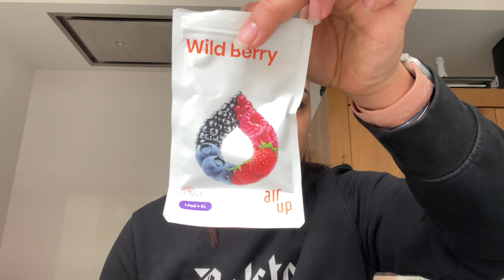VLOG 34 | OFF DAY❌ | IK WIL EEN 👶🏼 | DANSWEDSTRIJDEN